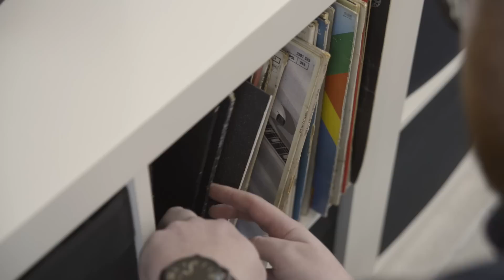NUMARK TT250USB : La platine vinyle USB pour tous (vidéo de La Boite Noire)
Découvrez, ou redécouvrez les sensations du vinyle avec la platine NUMARK TT250USB.

Si vous êtes à la recherche d'authenticité, offrez-vous la platine vinyle TT250 USB Numark. Retrouvez les sensations mythiques de ce format avec un tourne disque 33T et 45T tout équipé, avec son centreur, sa cellule et son design parfait pour votre salon. Vous pouvez même envisager de scratcher dessus et d'emporter avec vous vos vinyle en format MP3 via la sortie USB.

FICHE TECHNIQUE
- Entraînement direct contrôlé par quartz pour une durabilité et une précision absolues
- Moteur offrant un couple élevé
- Plateau en aluminium moulé sous pression pour une stabilité à toute épreuve
- Vitesses de lecture 33 et 45 tours
- Bras de lecture en forme de S avec contrôle anti-patinage
- Fader de pitch +/- 10% et boutons pitch-bend pour un contrôle précis
- Entrée 1/8 pouce pour le démarrage à distance (fonctionne avec table de mixage compatible)
- Sorties RCA et USB pour l'enregistrement de vos vinyles avec un ordinateur (câbles et logiciel inclus)
- Livré avec cellule pré-montée de haute qualité et couvercle de protection